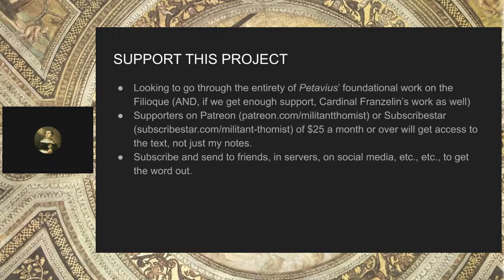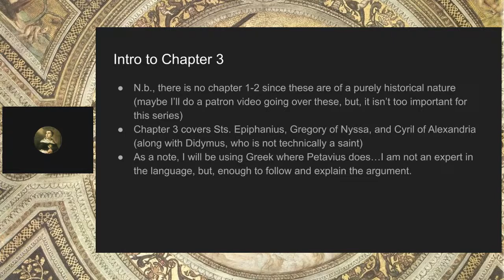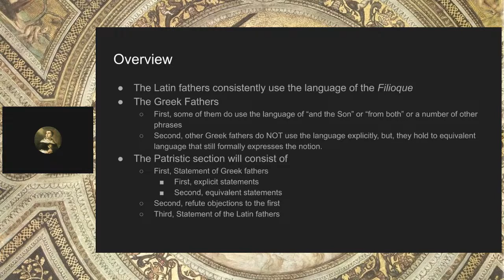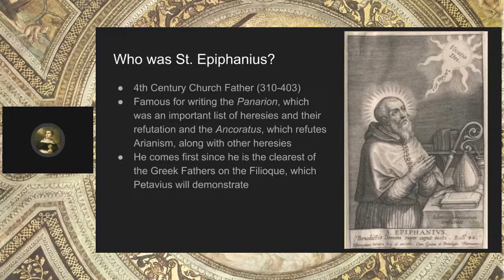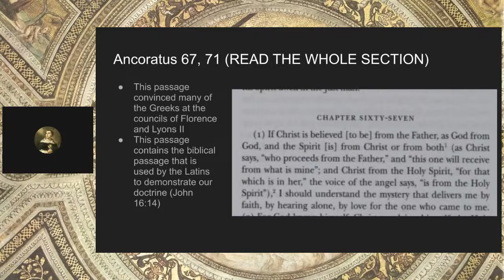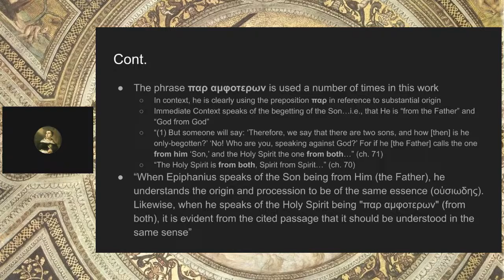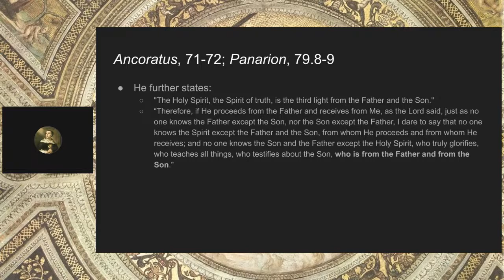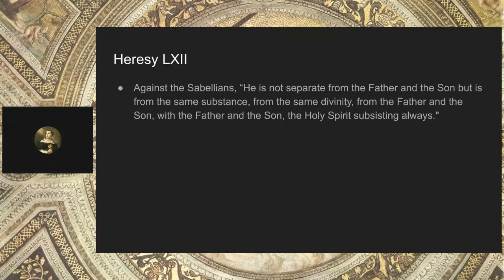St. Epiphanius and the Filioque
Thank you for supporting Scholastic Answers

In this video, I go over sections from the Ancoratus and Panarion where St. Epiphanius clearly affirms the Filioque.

Click the join button above to get all your livestream questions answered.